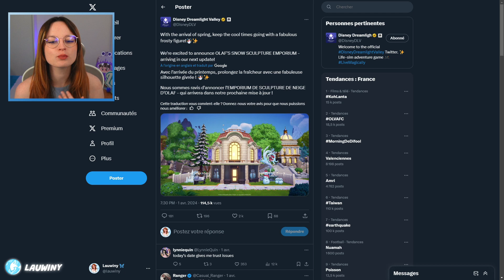NOUVELLE BOUTIQUE ! 😱🛍️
Coucou les clenches !

Voici une vidéo pour vous présenter une future boutique qui sera ajoutée très prochainement sur Disney Dreamlight Valley  ! 🛍️

🦋 Serveur Discord 🦋
Vous pouvez rejoindre mon serveur discord afin de venir papoter avec nous juste ici :

(+ 13 ans UNIQUEMENT)

En partenariat avec ELGATO,
bénéficiez de 5% de remise sur votre commande avec mon code ZZ-LAUWINY !

• Montage fait par moi-même sur Movavi Vidéo.

Encore merci de tout votre soutien.